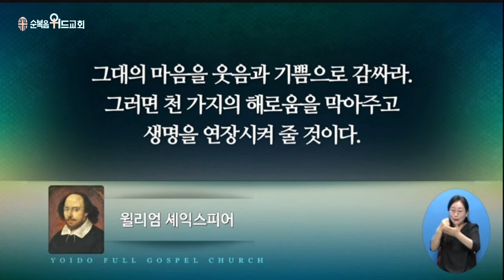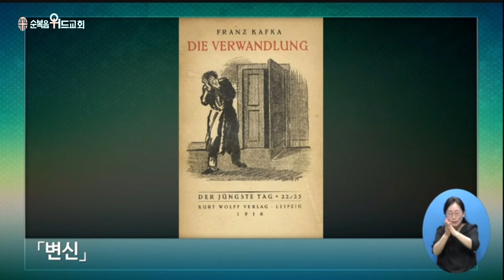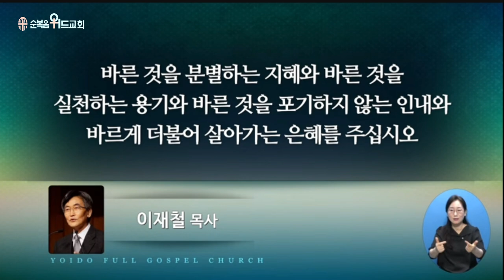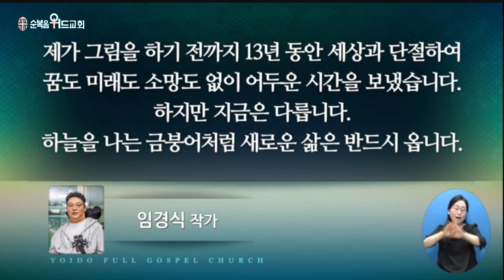2023년 9월 10일 주일설교 ▶ 이영훈 목사님의 써머리바이블 - 근심 ▶ 고후 7:8~10